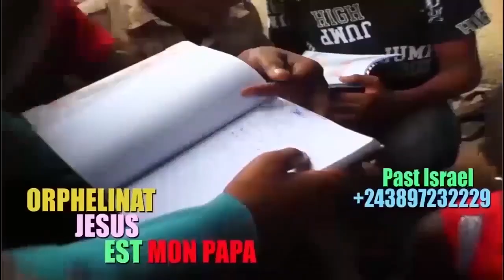KAKE:URSULE PÉSHANGÂ BAKANGA YE NDOKI PAMBA PROPHETESSE HADASÀ NZOKA AZA HABACUC VERITE EBIMI SUIVEZ